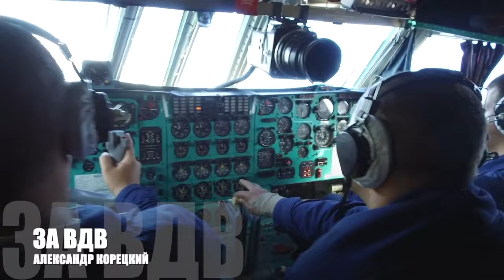ЗА ВДВ👊АЛЕКСАНДР КОРЕЦКИЙ👊ПЕСНЯ ОГОНЬ🔥СЛУШАЕМ🎧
Песня посвящается всем десантникам!👊
Автор музыки и слов - Александр Корецкий
Аранжировка, микс - Борис Коротаев, Александр Корецкий
Гитара соло - Борис Коротаев
Гитара акустическая - Александр Вялый
Бэк вокал - Андрей Корецкий, Александр Корецкий
______________Текст______________
У нас на все вопросы, быстрые ответы!
Мы боевое братство, сила в кулаке!
Всегда конкретная стратегия к победе!
Душа и тело, расплескалась в синеве!
______________Припев______________
Нас снова в небо поднимают самолёты!
Прыжки с Д-6 и парашюта тянут стропы!
За ВДВ, за всех за нас, всегда, везде мы в трудный час!
И наш девиз никто, конечно кроме нас!

Тельняшка, нам как мать, по кодексу одеты!
И цвета неба, носим с гордостью береты!
Нам не забыть погибшую шестую роту!
Ушли на небо парни в битве за свободу!
Вошли в историю сыны крылатой гвардии!
Элита воинов, Российской мощной армии!

ВАША ПОМОЩЬ и ПОДДЕРЖКА для записи новых песен🙏
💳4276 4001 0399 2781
Сбербанк - Александр Викторович К